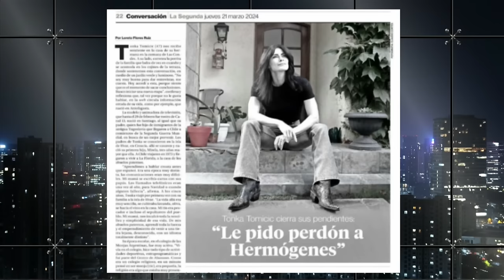TONKA TOMICIC se DISCULPA por ECHAR a HERMÓGENES PÉREZ de ARCE en PROGRAMA EN VIVO por DERECHOS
¡Alta tensión! 🔥 En el episodio de hoy los panelistas: Francisco Orrego, Paz Suarez, Constanza Hubbe, Juan Valdés, Mara Sedini, Inti Salamanca, Sergio "Checho" Hirane y Pamela Jiles analizan y debaten la contingencia. 🇨🇱 Prepárate para un acalorado cruce de ideas.

¿Estás listo/a para un debate con alta tensión? 🥊 Nuestros panelistas desgranan los temas más importantes del día: Tonka Tomicic pide disculpas por haber echado a Hermógenes Pérez de Arce en un programa en vivo por su postura sobre los derechos humanos en dictadura.